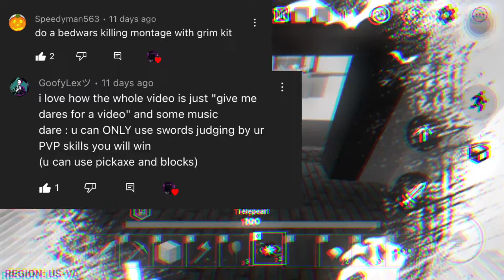Roblox Bedwars | Stone Sword / Grim Reaper Only | Redemption Montage